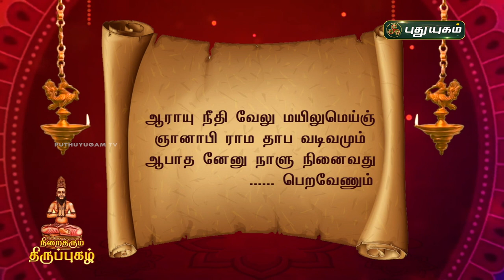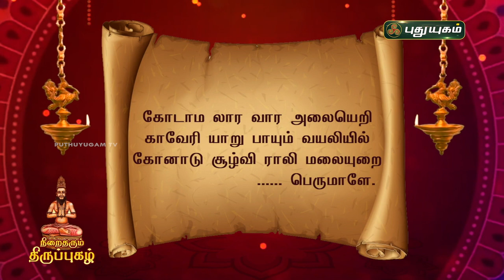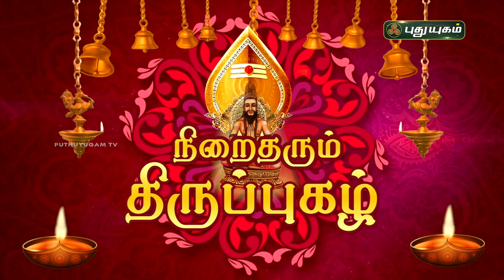நிறைதரும் திருப்புகழ்! பகுதி - 25 | விளக்கவுரை | Thiruppugazh | Arunagirinathar | PuthuyugamTV